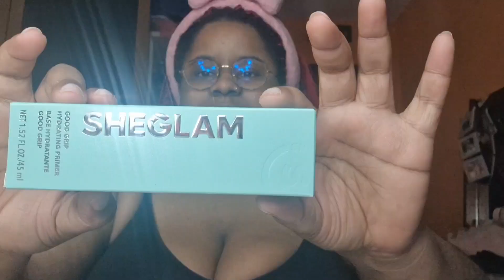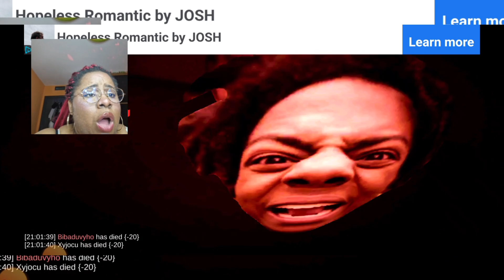Maquillaje BARATO y SENCILLO para navidades 🥳❤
SHEGLAM Herramienta De Belleza Para Maquillaje De Ojos Fácil: Plantilla De Sombra De Ojos De Mariposa Fallout, Pegatina De Delineador Y Rímel

 SHEGLAM Lápiz De Cejas 2 En 1 'brows On Demand' - Chocolate, Impermeable, Bolígrafo Líquido Para Cejas A Prueba De Sudor, Anti-aceite, Relleno Natural Para Cejas, Con Crema De Gel Para Maquillaje

SHEGLAM Máscara Para Ojos All-in-one De Volumen Y Longitud 2 En 1 Impermeable Con Cepillo De Doble Extremo, Voluminizador Y Alargador Con Rizado, Elevación, Alargamiento Y Grosor Duradero Para Maquillaje De Ojos

SHEGLAM On Fleek Eyeliner Líquido De Larga Duración - Negro Lápiz De Ojos Mate A Prueba De Sudor Ultra-fino, Suave, Sin Manchas,